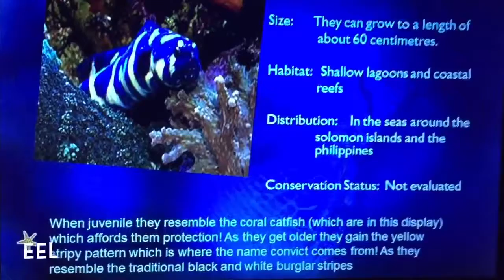SEA LIFE GREAT YARMOUTH | FEEDING SHARK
Feeding Shark 🦈
Sea Life Great Yarmouth